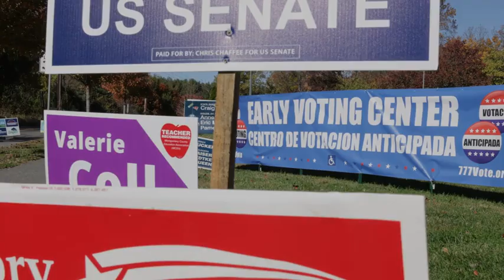D’Souza Gill and Chanel Rion Discuss the Results of the Midterm Elections | Trailer | Counterculture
In this episode of Counterculture, Danielle examines what happened in the midterm elections. She interviews Chanel Rion, correspondent for One America News, about how this will all play out for 2024.